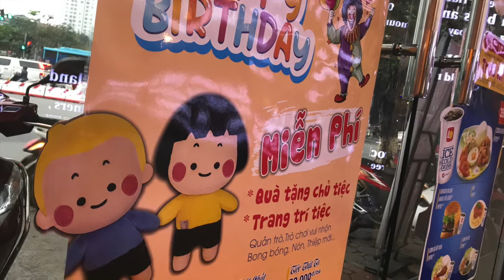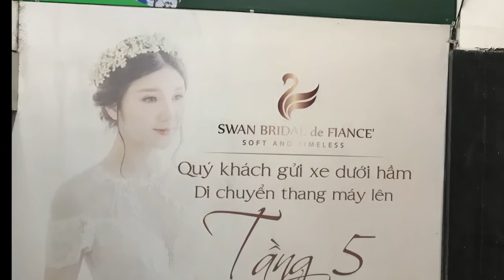Drawbridges up! Malaria to the rescue? SayWHAT?! (Hanoi)